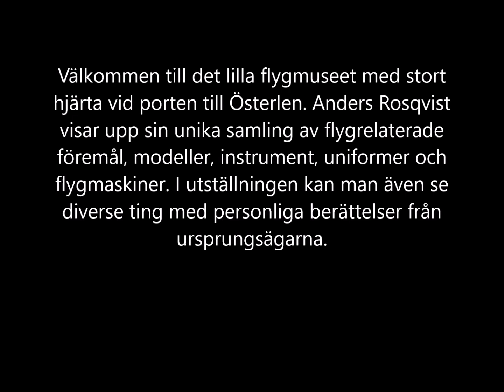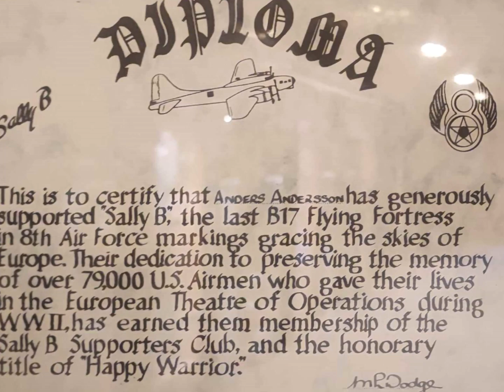Värngårdens flygsamling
Välkommen till det lilla flygmuseet med stort hjärta vid porten till Österlen. Anders Rosqvist visar upp sin unika samling av flygrelaterade föremål, modeller, instrument, uniformer och flygmaskiner. I utställningen kan man även se diverse ting med personliga berättelser från ursprungsägarna.